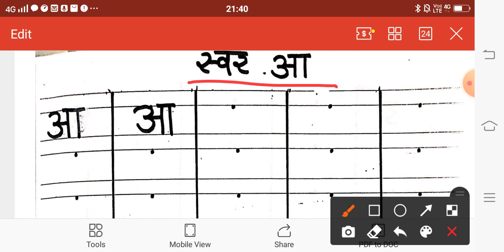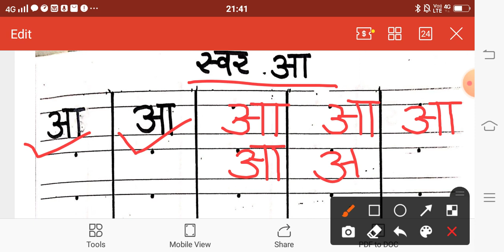16/09/2020 JUNIOR KG EM HOME LEARNING